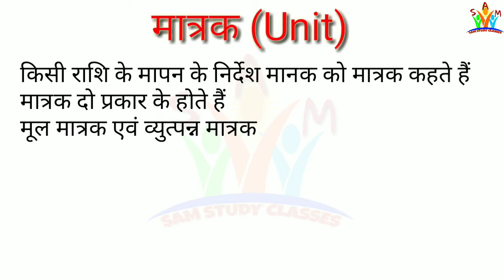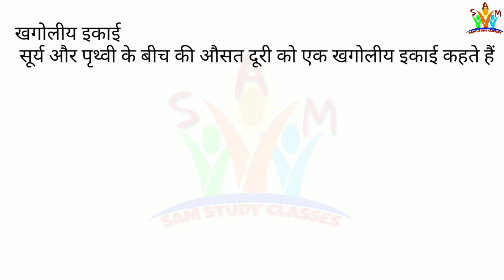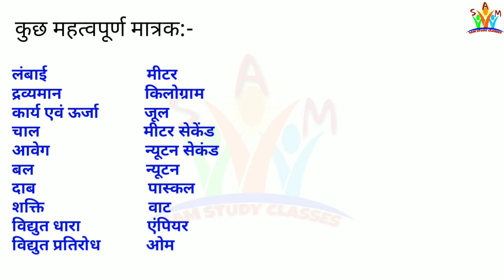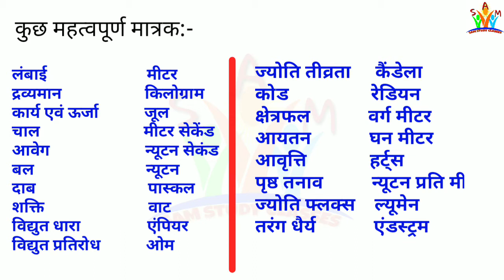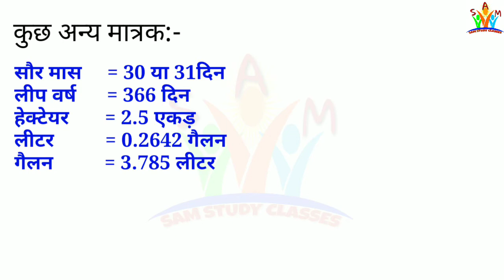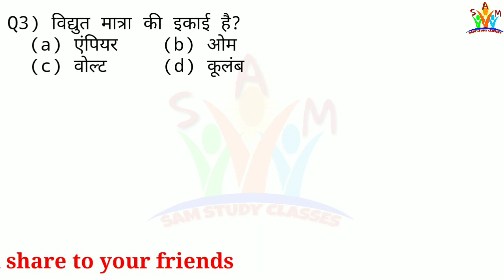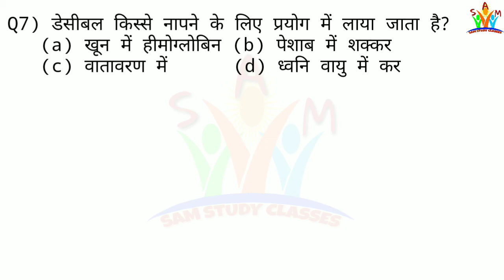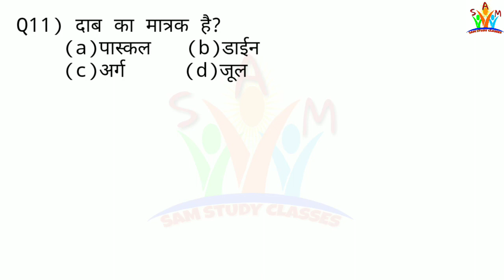Physics ( भौतिक विज्ञान) हिंदी मे S. I. Unit, FOR SSC, railways group -D, DSSSB, GD, CPO, RPF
History important quiz